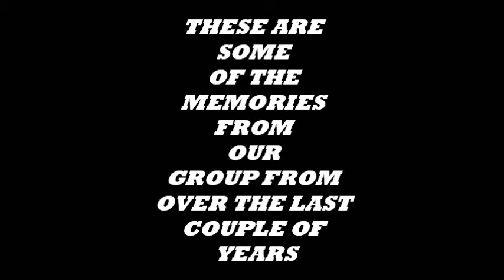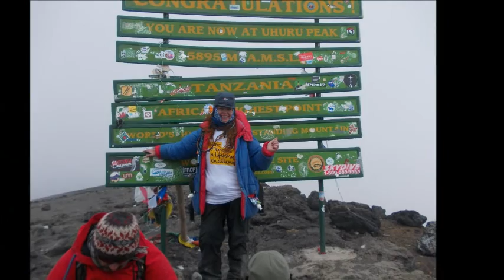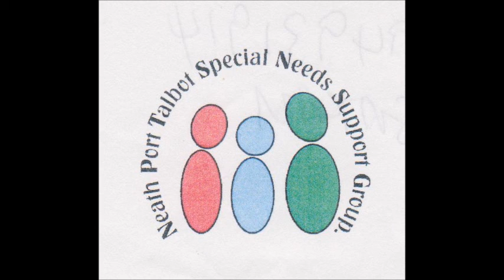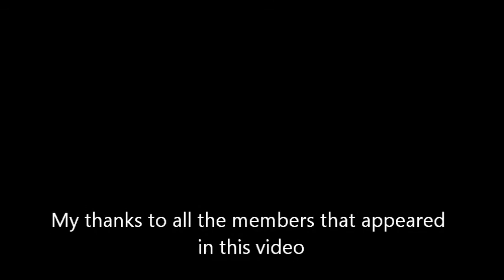NPTSNSG GROUP VIDEO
Memories of our group from over the last couple of years.